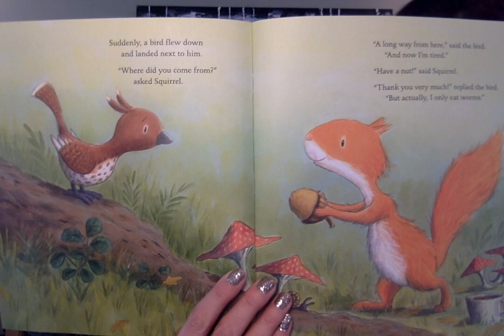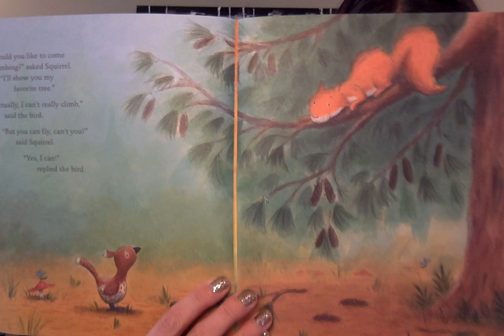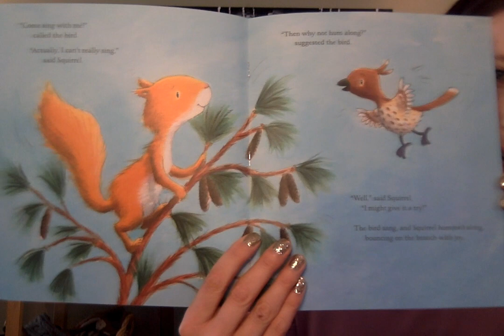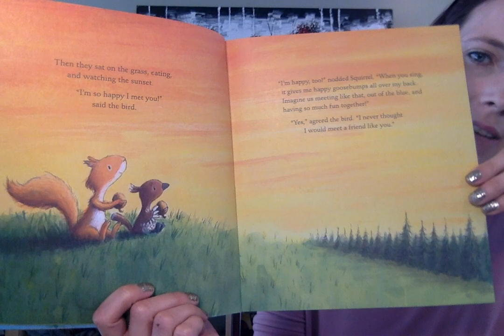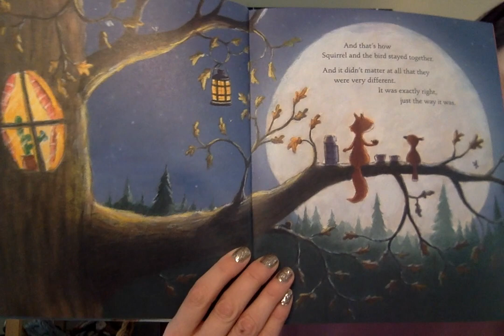"A Friend Like You" 3/31/2020